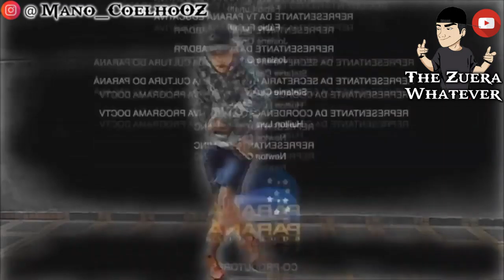Eu com 8 anos quando via um helicoptero(Meme)